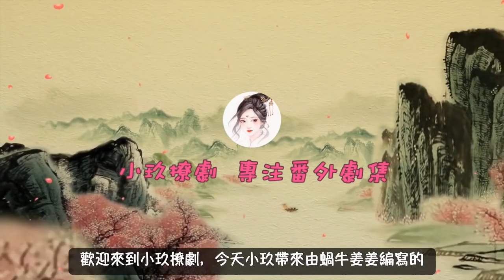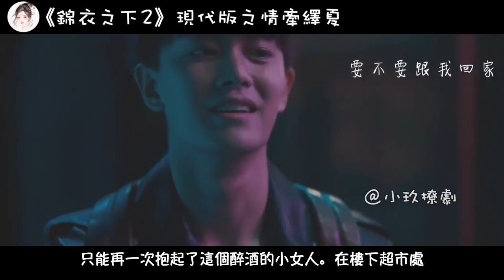《錦衣之下2》現代版之情牽繹夏 第146集 陸繹套路吻，今夏慫了